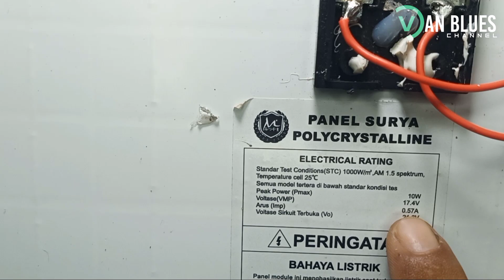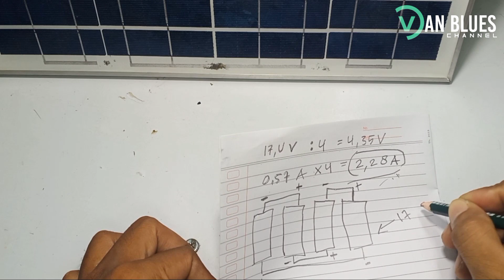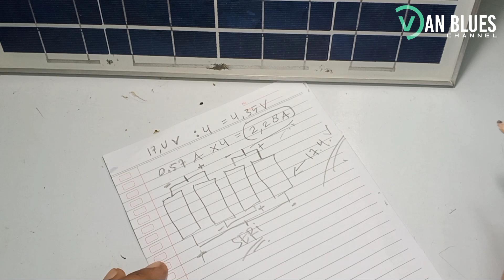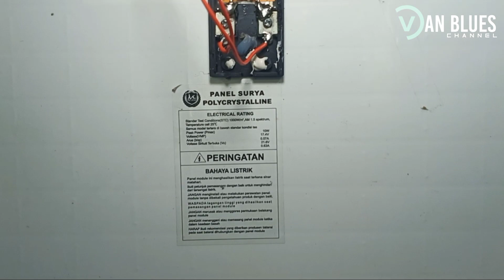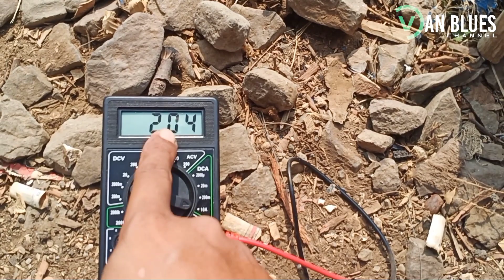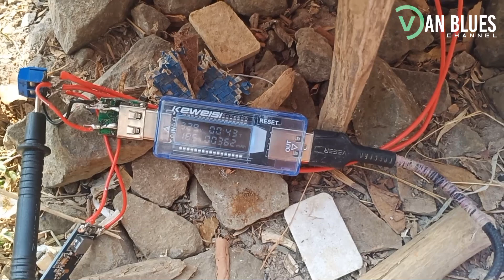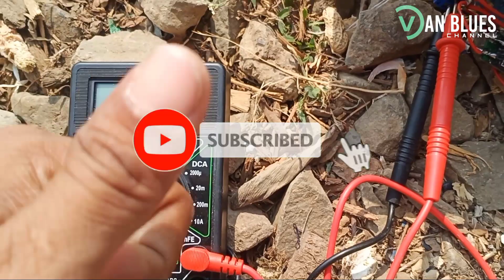MODIFIKASI PANEL SURYA 10 WP MENJADI 2 AMPERE | FAST CHARGING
Selamat datang di channel kami! Di video ini, kami akan memandu Anda melalui langkah-langkah mudah untuk mengubah panel surya 10 Wp menjadi 2 Ampere dengan metode yang sederhana dan efisien.

Ketika kita berbicara tentang energi terbarukan, panel surya adalah salah satu solusi terbaik. Dalam tutorial ini, Anda akan belajar cara meningkatkan efisiensi panel surya Anda sendiri tanpa perlu mengganti peralatan. Kami akan memberikan panduan langkah demi langkah yang mudah diikuti, sehingga Anda dapat melakukannya sendiri di rumah.

Apa yang akan Anda pelajari dalam video ini:

Penjelasan singkat tentang prinsip kerja panel surya 10 Wp.

Materi dan peralatan yang Anda butuhkan untuk memodifikasi panel surya.

Langkah-langkah rinci tentang cara mengubah panel surya 10 Wp menjadi 2 Ampere.

Tips dan trik untuk memastikan panel surya berfungsi dengan optimal setelah modifikasi.

Jangan lewatkan kesempatan untuk meningkatkan output energi surya Anda dengan cara yang ramah lingkungan dan hemat biaya. Tonton video ini sampai selesai dan ikuti petunjuk kami dengan cermat.

Jangan ragu untuk berbagi pertanyaan atau pengalaman Anda di bagian komentar di bawah. Kami sangat senang bisa berinteraksi dengan Anda. Sampai jumpa di video kami berikut

how to make mini solar panel at home